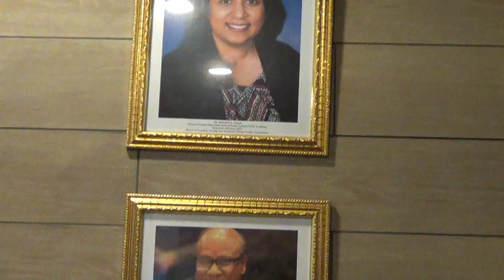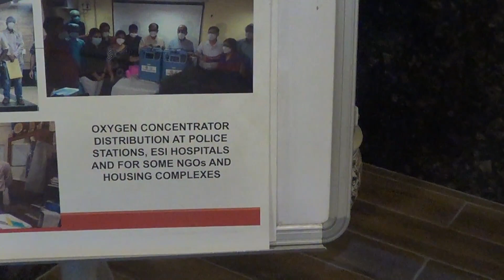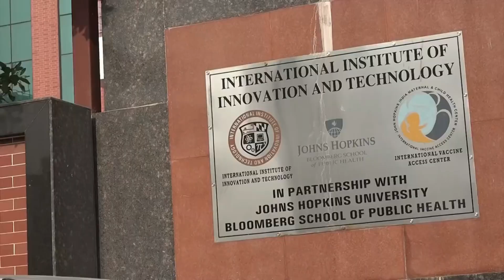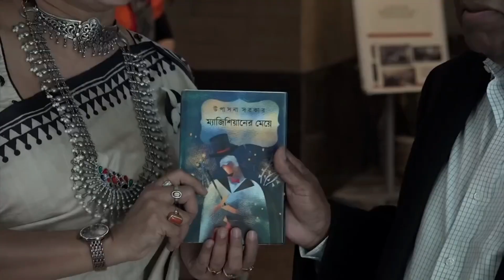PKG Multispecialty Hospital Newtown Kolkata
Our Visit to PKG Multispecialty Hospital Newtown Kolkata March 5th 2024